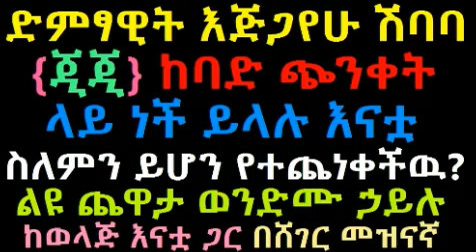Artist Egegayehu Shibaba's aka GIGI Mother Speaks 2015 sheger fm